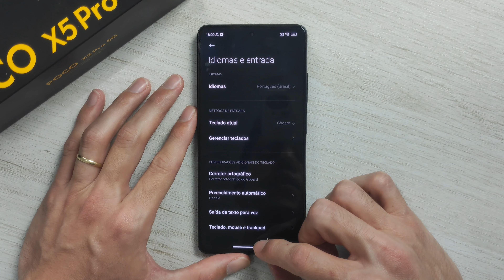Como mudar o idioma no POCO X5 Pro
Como Mudar o idioma no Smartphone POCO X5 Pro